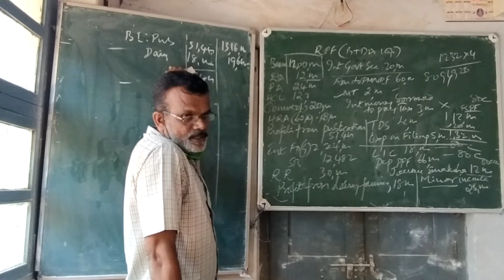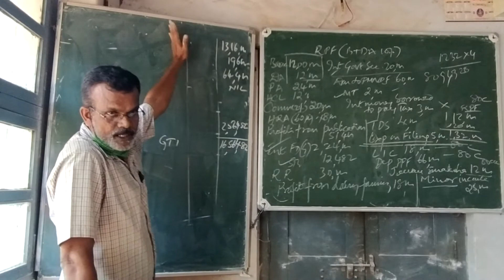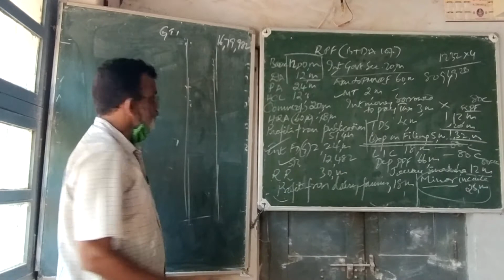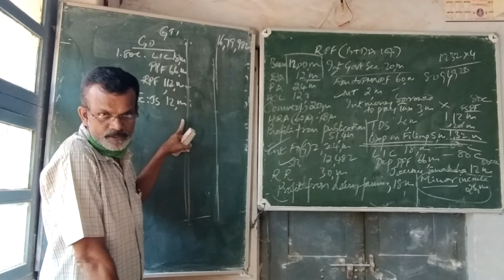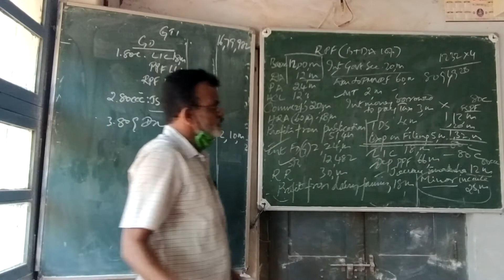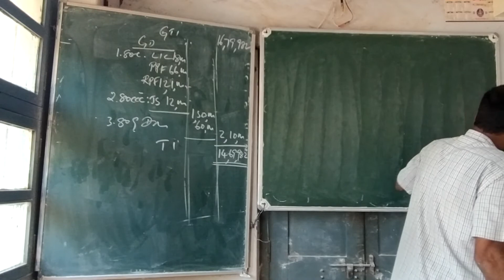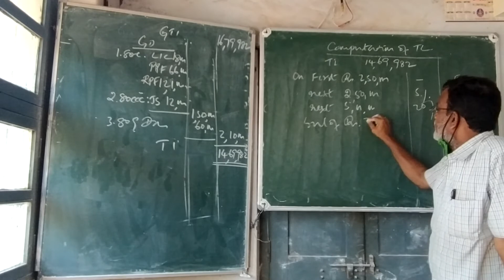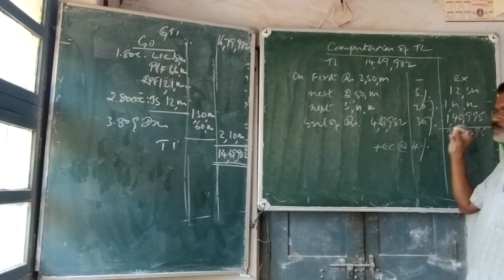III Business Tax part-17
V Sem Business Tax